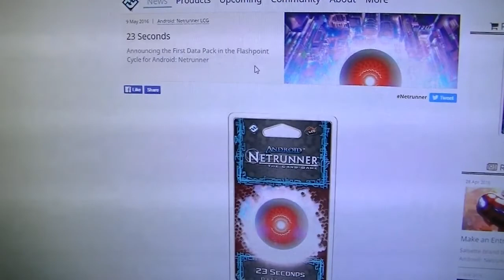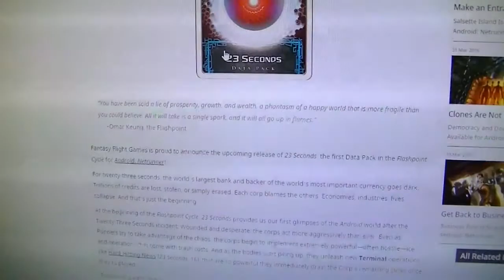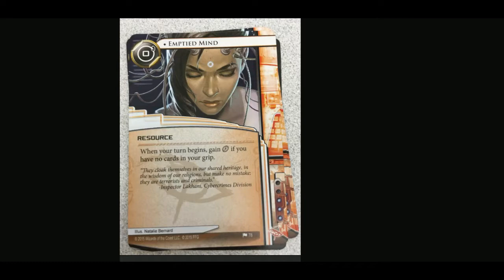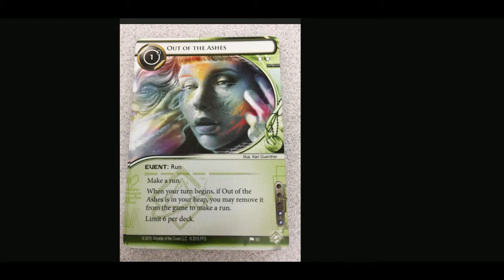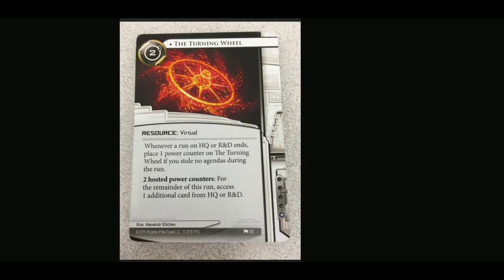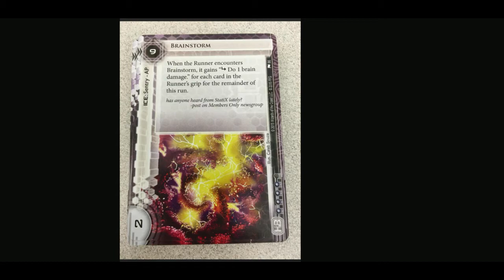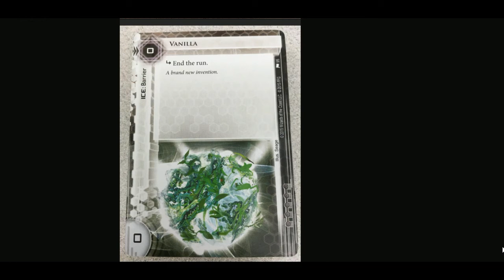Netrunner - Spoilers & Previews - Becoming A Champion Episode 17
After heading to Edinburgh in pursuit of glory, attention turns to Dublin's Spring Kit this weekend. But spoilers and FFG previews prove to be a distraction.

Episode 17 of a VLOG series dedicated to Android: Netrunner. One man's journey to go from a decent player to a tournament winner and all the thrills and spills along the way.

Let's chat on Twitter - @Sabre0001